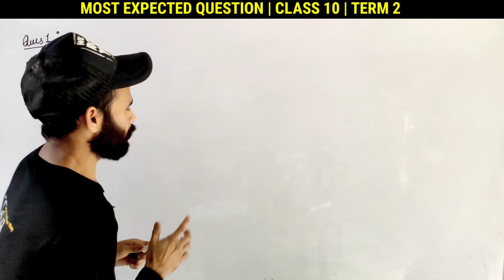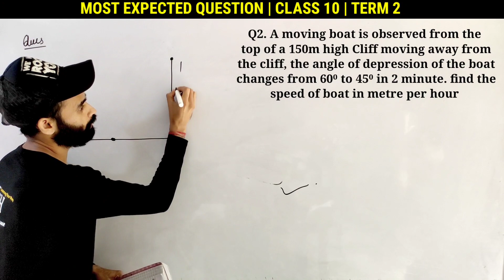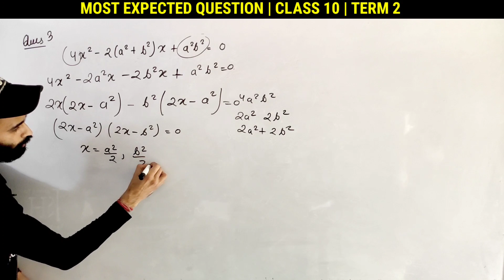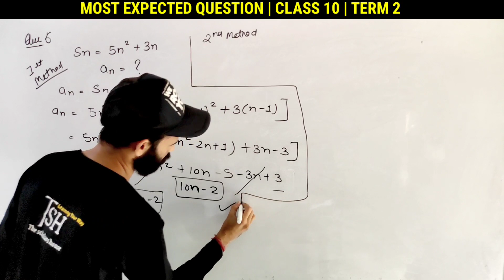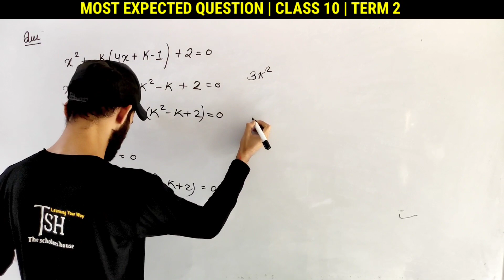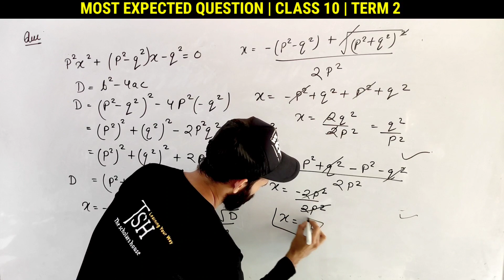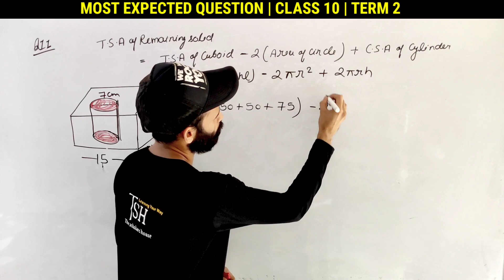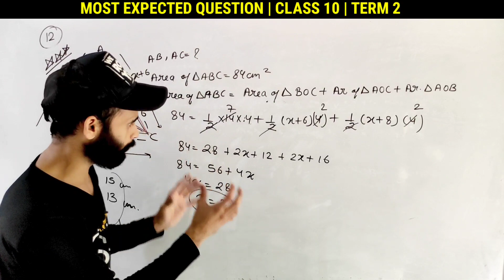Class 10 Maths Term 2 | All Chapters Important Questions | Cbse Class 10 Term 2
Introduction class of arithmetic progression class 10